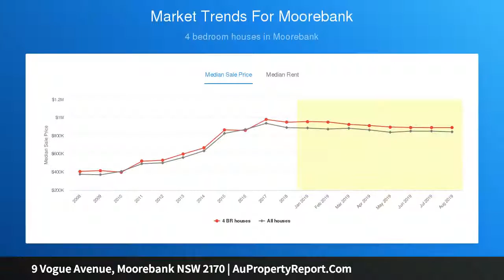9 Vogue Avenue, Moorebank NSW 2170 | AuPropertyReport.Com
9 Vogue Avenue, Moorebank NSW 2170
Property Type: house
Bedrooms: 5
Bathrooms: 5
Car Space: 2
Unique, with character and luxury finishes that enjoys a peaceful setting